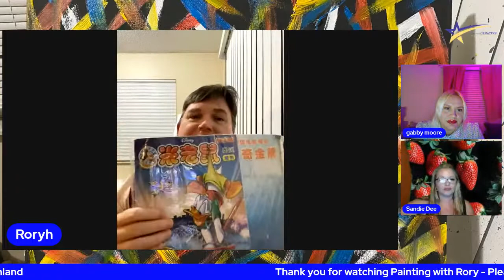Painting with Rory 023 - Sir Paul McCartney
On this episode of "Painting with Rory", the artist paints a commissioned portrait of "Sir Paul McCartney for Diane Marie Coll.  Actress Gabby Moore is the special guest.